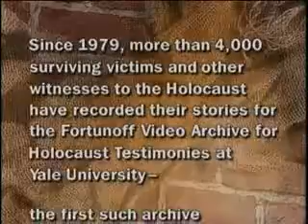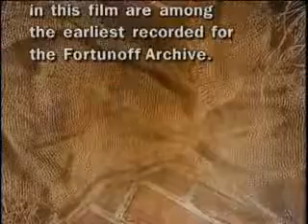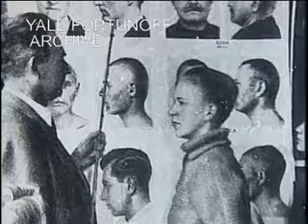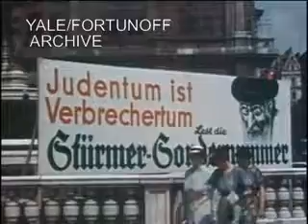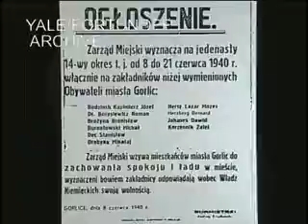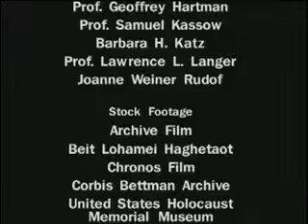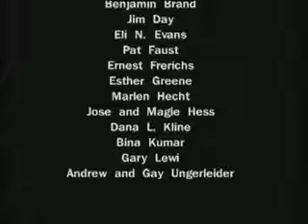Witness: Voices From the Holocaust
Witness: Voices From the Holocaust. Production Date: 6/5/13